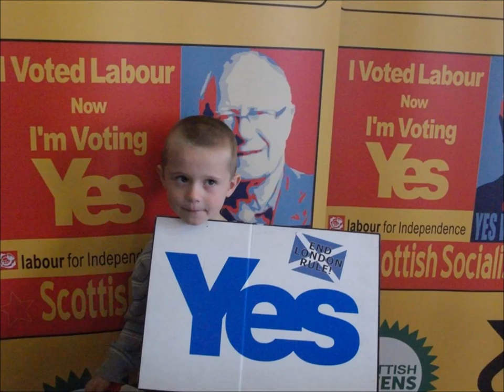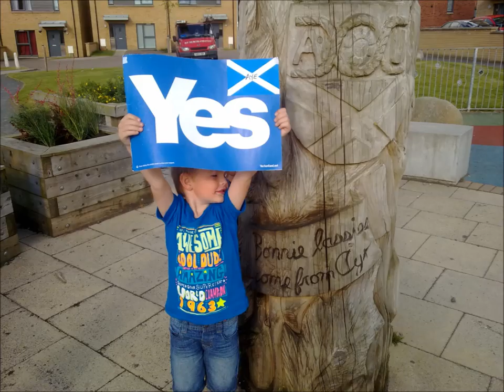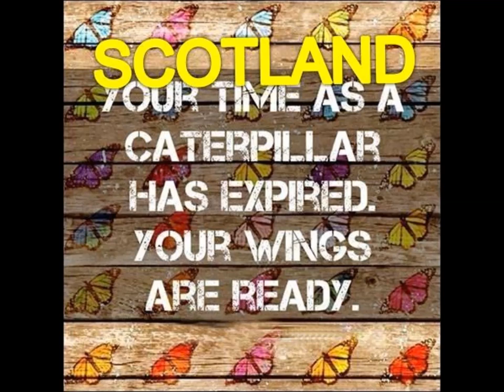yes soup'er gran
When A' was jist a laddie, for as long as a' can mind,

A wad gaan tae Granny's kitchen, for tae see what a' could find,

She Aye hed somethin' for es, be it savoury or sweet,

Ye can aye rely on Grannies, for somethin' gid tae eat.

Chorus

I can still taste the carrots and the tatties and the leeks,

The barley, peas and mutton shank could keep ee gaan for weeks,

The aroma frae her stove would warm the heart o' any man,

A still can sei ma granny stir her muckle soup pan.

Well es a' grew up ma granny, Was an influence ee sei,

She was ayeways full o' wisdom, And she passed it ontae mei!

An if a was in trouble, She's aye stick up for mei,

Aye a looked up tae ma granny, For she aye looked efter mei.

Chorus

A hev mony happy memories, O' the times when ood gaan doon,

Tae spend the day at Granny's wi The family a' around,

There were uncles, aunties, friends and bairns, Like a royal family troop,

A queued outside the kitchen, For a plate o granny's soup.

Chorus

O' the memory o' ma Granny, Is forever in ma mind,

She was warm and honest, happy, helpful, Lovin', strong and kind, She aye made mei feel special, Jist like she was tae me,

And the day she died, The family cried, A river tae the sea.

But,,,  Chorus x 2

Aye a'll always mind ma Granny stir her Muckle Soup Pan